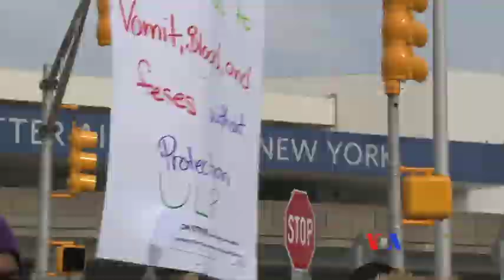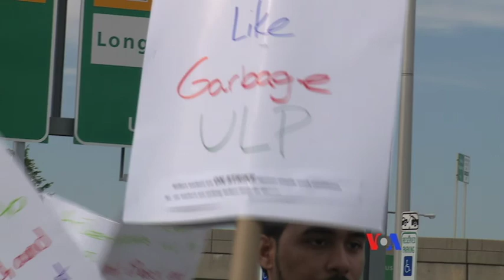Huelga en el aeropuerto de La Guardia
Grupos de limpieza de aviones del aeropuerto de La Guardia temen ser infectados con el ébola. Informa desde Nueva York Celia Mendoza.